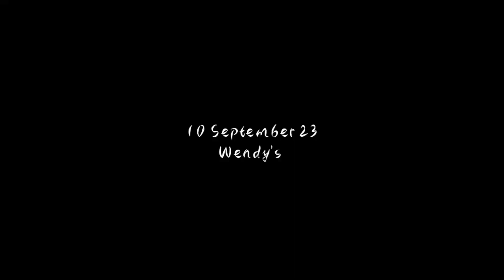MORNING TIME IN CENTURION UNIVERSITY 🌄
MORNING TIME IN CENTURION UNIVERSITY 🌄mynewjourney